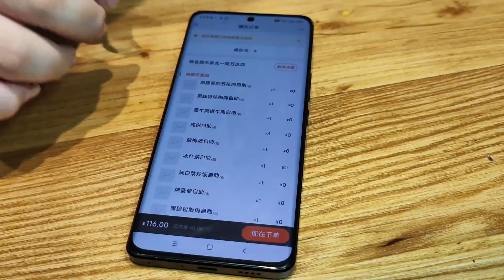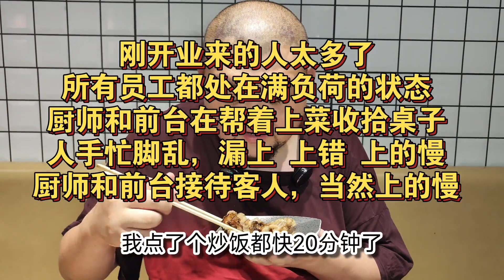沈阳新开烤肉自助黑牛家，59元两小时，性价比非常炸裂，缺点明显